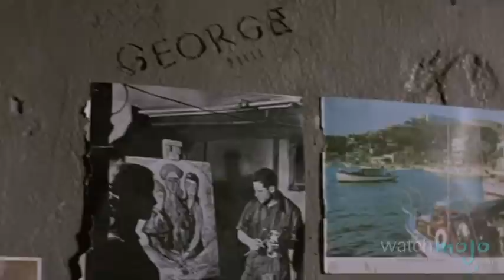Top 10 Male Actors with Iconic Voices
With these voices, it'd be hard for these gentlemen to prank call anyone. as we count down our picks for the top 10 male actors with iconic voices.